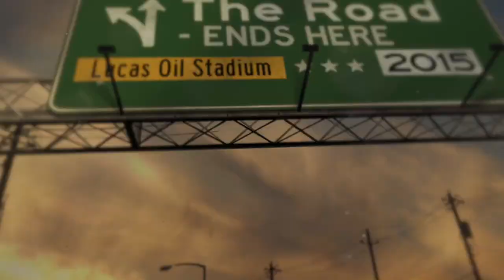IHSAA State Finals 3A Intro Bishop Chatard Trojans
Produced By Mike Jansen for the IHSAA.